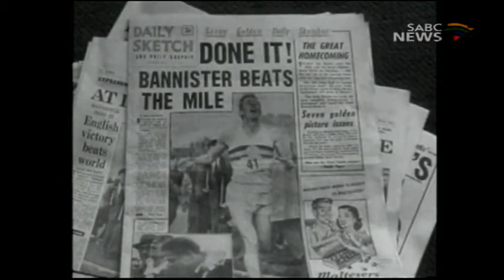British athlete Roger Bannister dies at 88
British athlete Roger Bannister, the first man to run a mile in under four minutes, has died aged 88, British media reported on Sunday, citing a statement from his family. Bannister became the first man to break the four-minute mile when he clocked three minutes 59 point 4 seconds at a sports ground in Oxford on May the 6th, 1954.